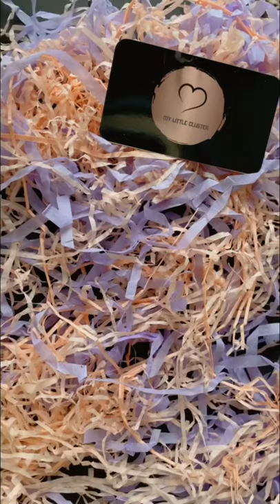Unboxing gift hamper sent by my student | QuinnsArte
Musician: @iksonmusic